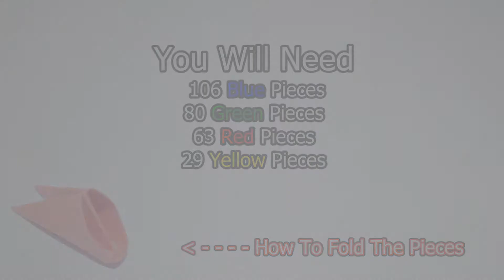How To Make a 3D Origami Angel Fish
Model made by Garry Wing
Model designed by Garry Wing